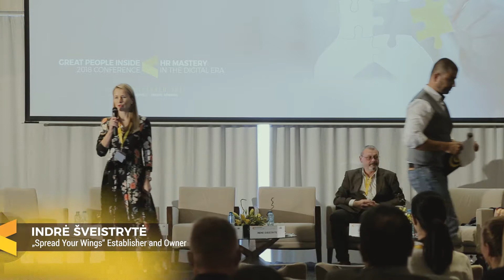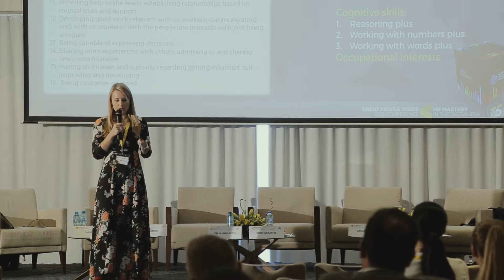Indrė Šveistrytė Keynote Speaker la Conferința Great People Inside: HR Mastery in the Digital Era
Indrė Šveistrytė - Establisher and Owner  „Spread Your Wings“
Temă: Învață să zbori
Conferința Great People Inside: HR Mastery in the Digital Era, 10-11 octombrie 2018